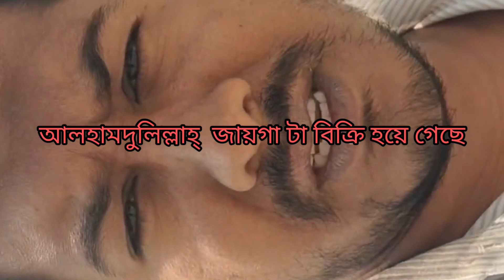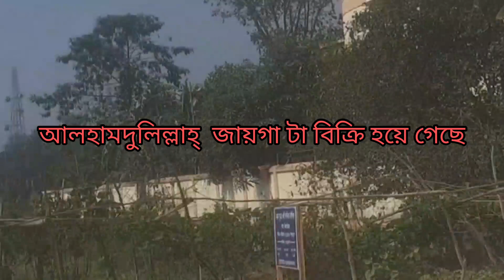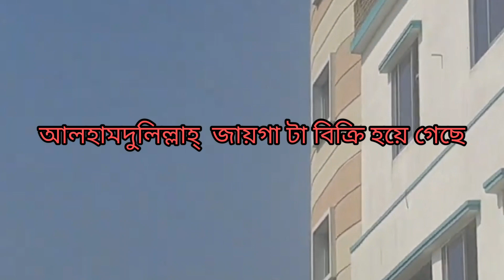আলহামদুলিল্লাহ্ খুবি অল্প সময়ে মধ‍্যে জায়গা টা বিক্রি হয়ে গেছে। আপনারা জায়গা বাড়ি ফ্ল‍্যাট কিনতে কল